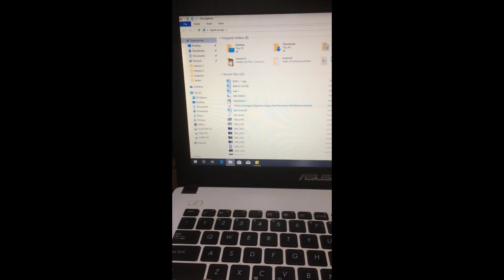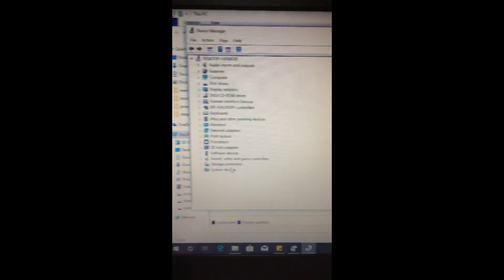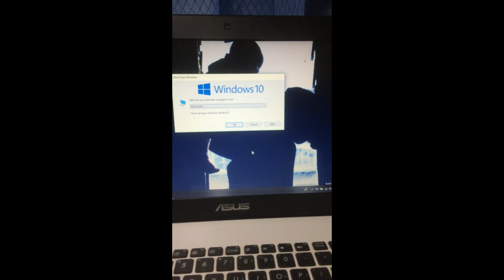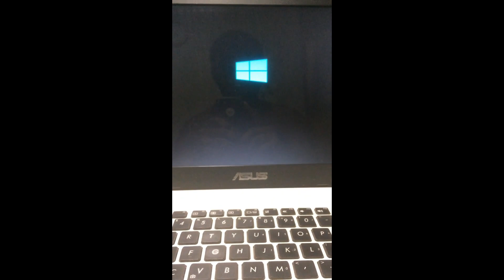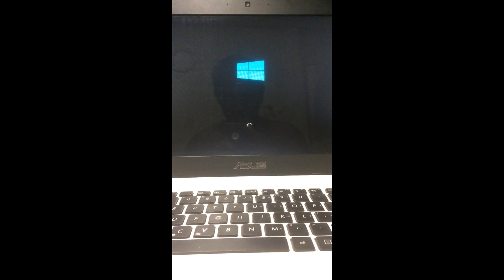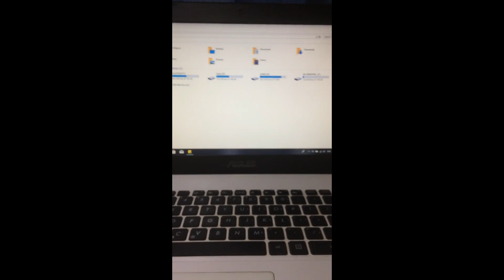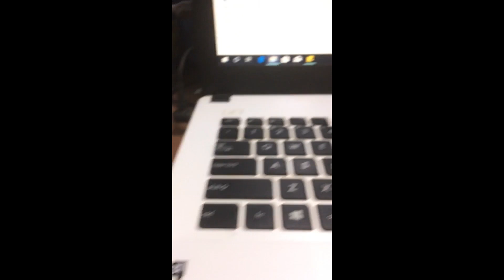USB port tidak terdeteksi ?? mungkin ini penyebabnya !!!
sudah instal driver USB namun USB tetap tidak terdeteksi ??
banyak penyebab yang mengakibatkan port usb tidak berfungsi secara normal, mulai dari terjangkit virus hingga port usbnya rusak , dalam kasus kali ini saya akan menunjukan port usb yang tidak tampil pada Device manager, mau tau penyebabnya simak video di atas sampai selesai .